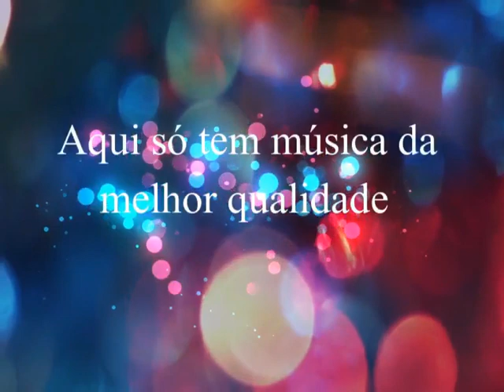Irmãos Andrade - Tempo de Amor - 1980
Irmãos Andrade
Ano: 1980